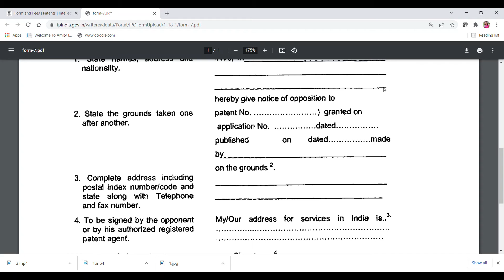FORM 7 NOTICE FOR OPPOSITION | APPLICATION FOR PATENT IN INDIA | PATENT AGENT EXAM 2022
The video is about patent agent examination 2022 for science graduates. All important details are mentioned in the video. In this video, I will discuss how to prepare for the Patent Agent Examination 2022.